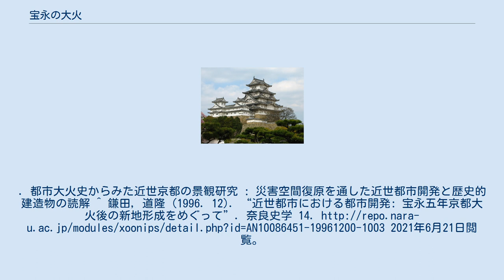宝永の大火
宝永の大火（ほうえいの たいか）とは、宝永5年3月8日（1708年4月28日）に、京都で発生した火災。
 午の下刻に油小路通三条上ルの銭屋市兵衛宅より出火、南西の風に煽られて被害が拡大し、禁裏御所・仙洞御所・女院御所・東宮御所が悉く炎上、九条家・鷹司家をはじめとする公家の邸宅、寺院・町屋など、西は油小路通・北は今出川通・東は河原町通・南は錦小路通に囲まれた上京を中心とした417ヶ町、10351軒、佛光寺や下鴨神社などの諸寺社などを焼いた。
 火災後、「見渡せば京も田舎となりにけり芦の仮屋の春の夕暮」と書かれた落首が市中に貼られた（『元禄宝永珍話』）。
火災後、一部の町及び民家が鴨川の東や内野などの郊外に移され、千本通の西側や鴨川の東側まで京都の市街が拡大され、現代に観念される歴史的街並みが形成される契機となった。
^ 中村, 琢巳; 塚本, 章宏; 林, 倫子 (2013-03). “都市大火史からみた近世京都の景観研究 : 災害空間復原を通した近世都市開発と歴史的建造物の読解”. 京都歴史災害研究 14. 2021年6月21日閲覧。
都市大火史からみた近世京都の景観研究 : 災害空間復原を通した近世都市開発と歴史的建造物の読解 ^ 鎌田, 道隆 (1996. 12). “近世都市における都市開発: 宝永五年京都大火後の新地形成をめぐって”. 奈良史学 14. 2021年6月21日閲覧。